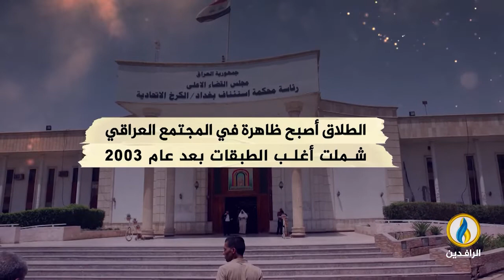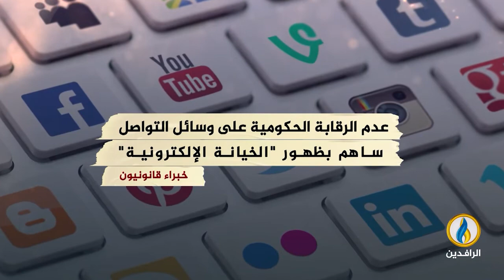انفوجرافيك | الطلاق في العراق ظاهرة متزايدة وأعداد صادمة